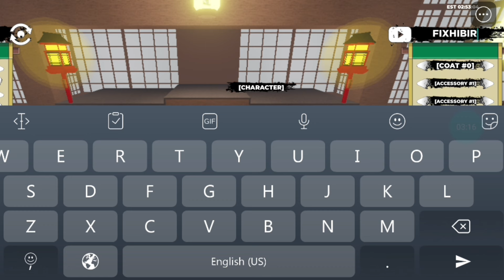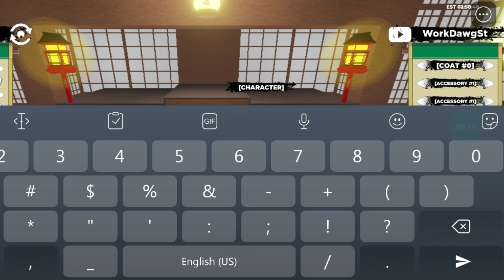*NEW* ALL WORKING CODES FOR SHINDO LIFE IN 2024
Today in this interesting video we are going to tell you about New redeem codes for SHINDO LIFE 2024 . I hope you this video like you.

Cover Topics :-)

1) shindo life codes
2) shindo life roblox Codes
3) all working shindo life codes august 2024
4) shindo life codes rell coins
5) nuevos codigos shindo life
6) shindo life codes for spins
7) shindo life spins code
8) roblox Shindo life codes
9) shindo life codes for spins
10) Shindo life new codes
11) codigos de shindo life
12) codigos shindo life 2024